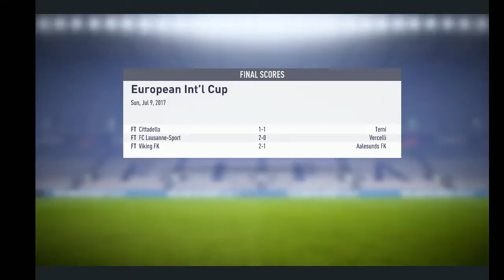FIFA 18 IK Sirius Career Mode - Avsnitt 2